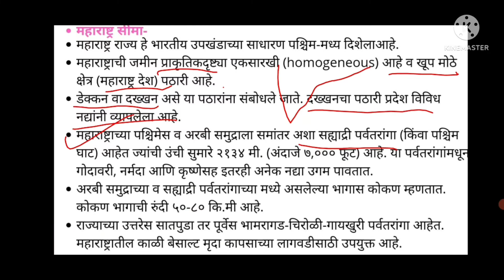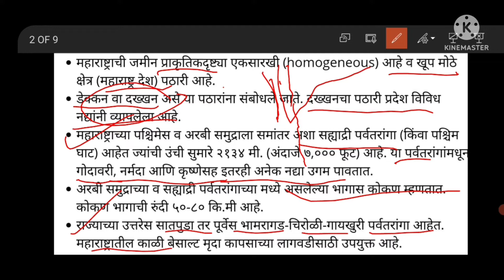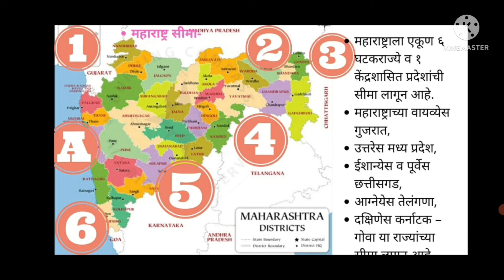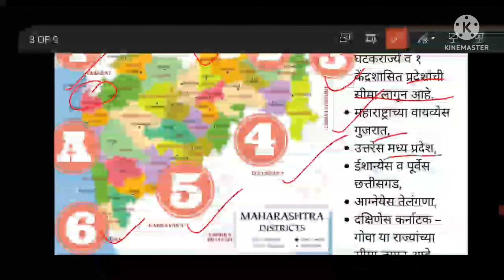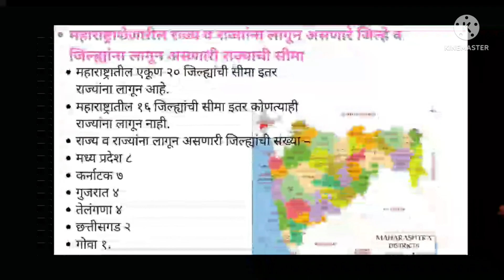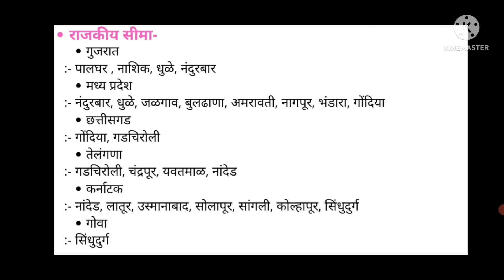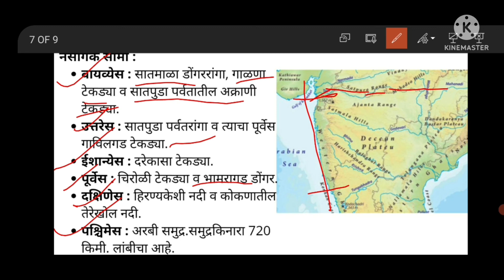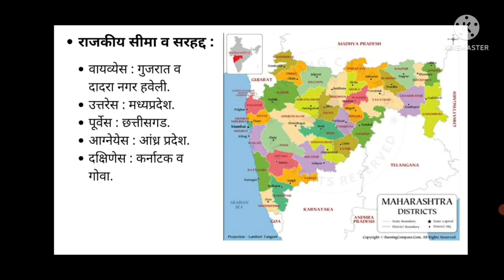Maharashtra- Boundries | महाराष्ट्राच्या सीमा| DRT Lectures |2022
Maharashtra is bounded by the Indian states of Gujarat to the northwest, Madhya Pradesh to the north, Chhattisgarh to the east, Telangana to the southeast, Karnataka to the south, and Goa to the southwest and by the union territory of Dadra and Nagar Haveli and the Arabian Sea to the west. In this video explaining the Boundries of Maharashtra.

महाराष्ट्राला वायव्येला गुजरात, उत्तरेला मध्य प्रदेश, पूर्वेला छत्तीसगड, आग्नेयेला तेलंगणा, दक्षिणेला कर्नाटक, आणि नैऋत्येस गोवा आणि दादरा आणि नगर हवेली या केंद्रशासित प्रदेशाने वेढलेले आहे. पश्चिमेला अरबी समुद्र. या व्हिडिओमध्ये महाराष्ट्राच्या सीमा स्पष्ट केल्या आहेत.